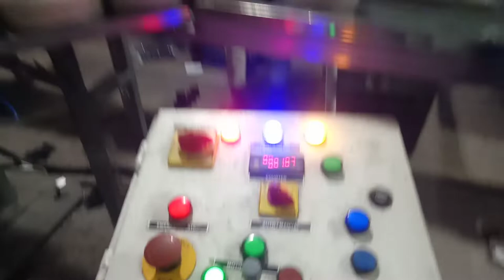How to make Piaggio Ape Auto Oil filter